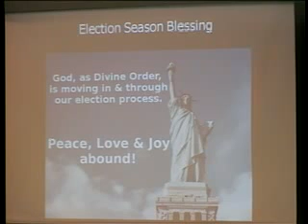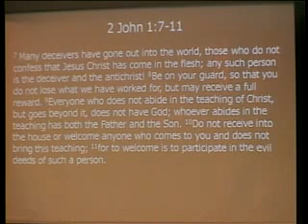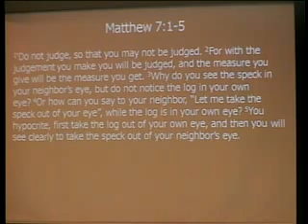"I Honor You" by Rev. David Ridge -- October 9, 2016